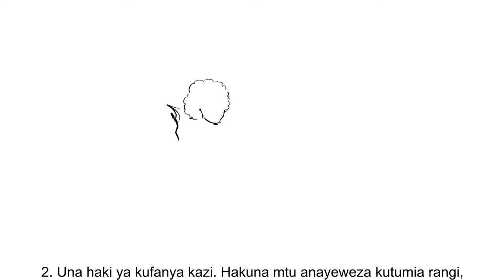Rights and Responsibilities (Swahili)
Sheria za Marekani